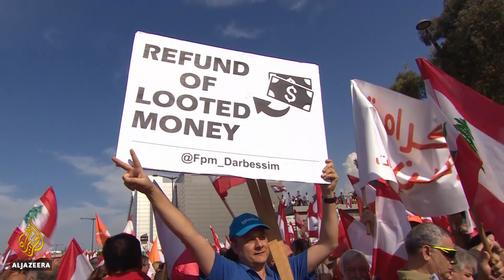Thousands rally in show of support for Lebanon President Aoun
Tens of thousands of Lebanese protested on Sunday to keep up a nationwide street movement that has brought down the government, hours after a smaller rally of thousands was held to support the embattled president.
Unprecedented cross-sectarian demonstrations have gripped Lebanon since October 17, demanding a complete overhaul of a political system deemed inefficient and corrupt.
On Sunday evening, thousands of protesters streamed into the main square carrying Lebanese flags and a flurry of inventive slogans on placards, an AFP correspondent said.